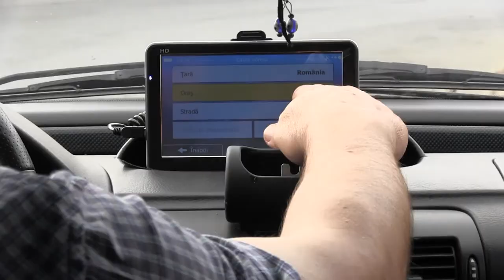Comunitatea turca și „marioneta” celor care vor să construiască mega-moschee în România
Musulmanii din România.., mai presus de interesul personal al muftiului Iusuf Murat și interesele Guvernului de la Ankara.
Documentar realizat în colaborare cu Redacția ziarului „Rezistența” și Din Port TV.